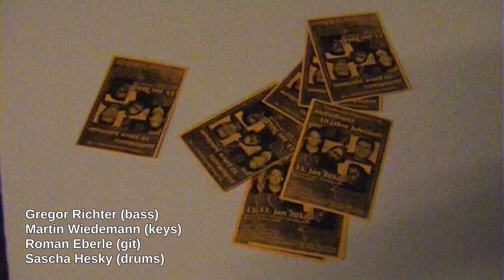audioNauts - "10 Jahre Jubiläum" (LOFT, 2012) Aufbau, Setup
audioNauts setting up stage in 2012 for the band project's "10 Jahre Jubiläum" party at LOFT, Munich.